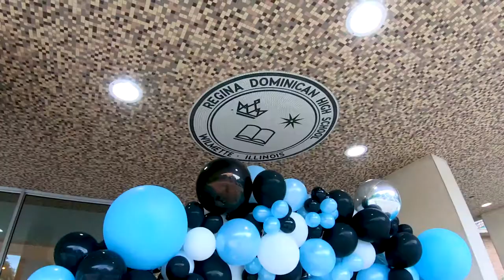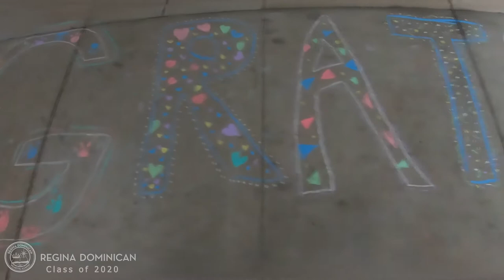RDHS 2020 Graduation - Air Footy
Air Footy
                                                                     Elevate Your Vision
                                                Aerial Photography and Video Production

It all begins with the slogan for Air Footy: Elevate Your Vision. Our mission is to make it easy for people to bring their ideas and projects to life. Whatever it may be, we're open to the challenge. The adventure along the way is the real prize.  Not to mention: Drones!!! We love photography, video production and making people happy.